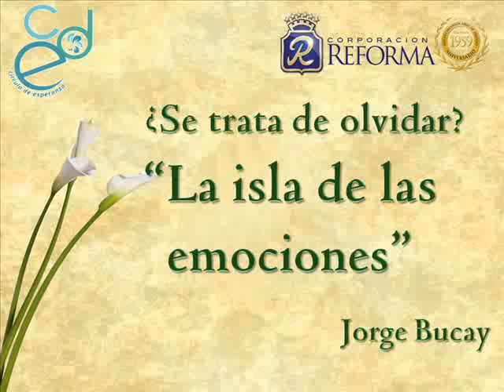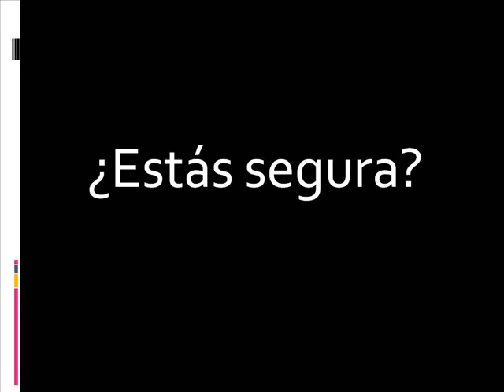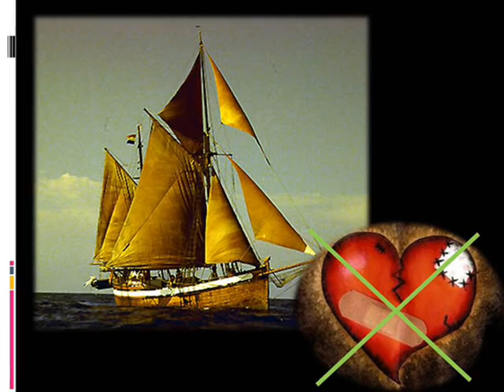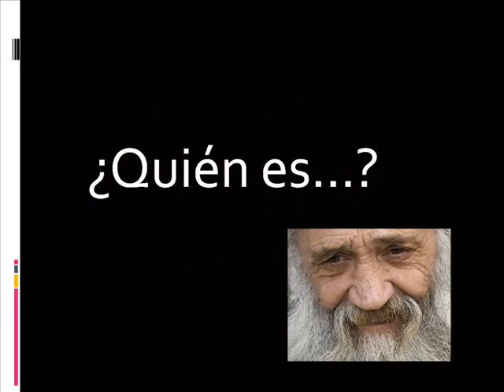Jorge Bucay La isla de las emociones - Psicodestino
Curso de Gestión Emocional -